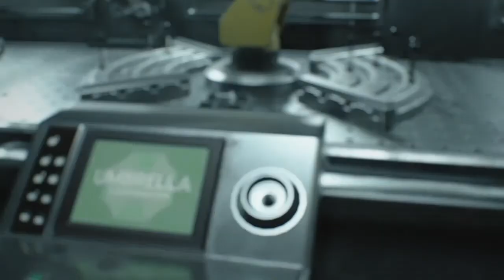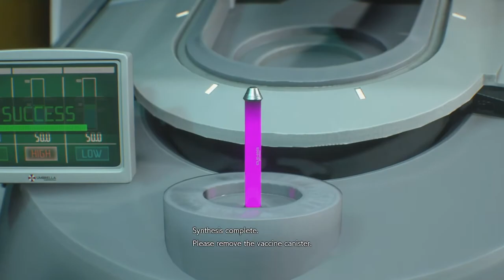RESIDENT EVIL 3 REMAKE - First Ever Playthrough | 8. Nemesis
Part 8 of my first ever playthrough of RESIDENT EVIL 3 REMAKE. You'll notice I don't overexaggerate any of my reactions.
Be sure to check out Part 9!

LIKE to help support EggOnBeansOnToast! (This really helps!)
COMMENT and let us know what you're thinking!